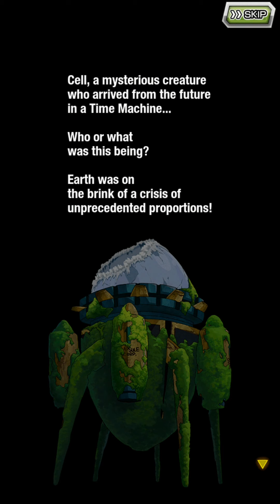DBZ DOKKAN BATTLE | EVENT - STORY MODE - ULTIMATE LIFE FORM